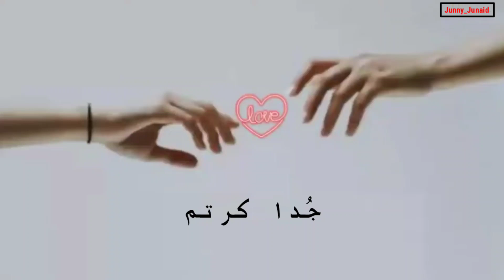Sitamgaro Ishfaq Kawa status | Sitamgaro new kashmiri song | Sad kashmiri song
maahi aamir

ishfaqkawa status

kashmiri rounders

Sitamgaro kashmiristatus 2022
mahi aamir wafa song
wafa kashmiri song status
kashmiri rounders

latest anu anaf status
umer nazir status
maahi aamir status adil dks status
shakir baba status
hafiz afrooz naats whatsapp status
neymar aqib status
mir parvaiz status
sohail reshi status
ayaz lone status
rahul wanchoo status
saqib beigh
Ya Allah Forgive us

Aslamu aliekum warahmatullah wobara katah hoo Friends.

For daily uploading videos, urdu status, kashmiri status, kashmiri naat status Islamic status etc

Romantic whatsapp status Kashmiri love whatsapp status

A Heart touching whatsapp status

Latest whatsapp status Sad kashmiri whatsapp status

Super hit kashmiri songs

Kashmiri funny videos 1
Kashmiri naats

New kashmiri songs Rafiq Khan songs

Kashmiri rounders new videos Kashmiri tik tok videos

Heart touching songs Kashmiri emotional songs

Umer Nazir songs

Anu Anaf songs
Adil DKS songs

Shakir baba songs

Uzma shafi songs

Yawer wani songs

NEYMAR AQIB songs

Sohail Reshi songs

Ayaz Lone songs

Mir Parvaiz songs

Latest kashmiri songs 2022

Breakup songs 2022

Kashmiri naats

Rahul Wanchoo

SAQIB BEIGH

Nuzhat Ul Saba

Kashmiri songs
whatsapp status
New kashmiri songs whatsapp status

New kashmiri songs whatsapp status 2022 Heart touching songs whatsapp status
UMER NAZIR NEW SONGS
MAAHI AAMIR NEW SONGS
ANU ANAF NEW SONGS
ADIL DKS NEW SONGS
SHAKIR BABA NEW SONGS
UZMA SHAFI NEW SONGS
YAWER WANI NEW SONGS
HAFIZ AFROOZ NEW NAATS
NEYMAR AQIB SONGS
MIR PARVAIZ SONGS
SOHAIL RESHI SONGS
AYAZ LONE SONGS
RAHUL WANCHOO SONGS
SAQIB BEIGH SONGS
NUZHAT UL SABA NAATS

NEW KASHMIRI SONGS 2022
KASHMIRI LOVE SONGS WHATSAPP STATUS
HEART TOUCHING SONGS WHATSAPP STATUS
LATEST KASHMIRI SONGS WHATSAPP STATUS KASHMIRI BREAKUP SONGS WHATSAPP STATUS KASHMIRI SAD SONGS WHATSAPP STATUS KASHMIRI ROMATIC SONGS WHATSAPP STATUS
ISHFAQ KAWA SONGS WHATSAPP STATUS
UMER NAZIR SONGS WHATSAPP STATUS
MAAHI AAMIR SONGS WHATSAPP STATUS
ANU ANAF SONGS WHATSAPP STATUS
 SHAKIR BABA SONGS WHATSAPP STATUS HAFIZ AFROOZ NAATS WHATSAPP STATUS

NEW KASHMIRI SONGS 2022 KASHMIRI LOVE SONGS WHATSAPP STATUS

 MIR PARVAIZ SONGS WHATSAPP STATUS AYAZ LONE SONGS WHATSAPP STATUS SOHAIL RESHI SONGS WHATSAPP STATUS
RAHUL WANCHOO SONGS WHATSAPP STATUS SAQIB BEIGH SONGS WHATSAPP STATUS YA ALLAH FORGIVE US